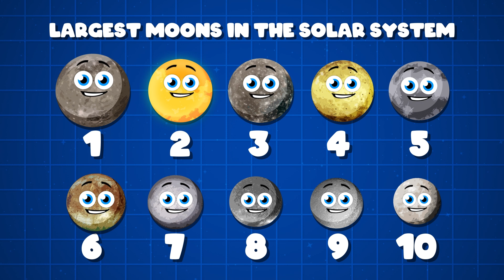Size Comparison Of The 10 Biggest Moons In The Solar System! | KLT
Our moon is the 5th largest in the solar system!